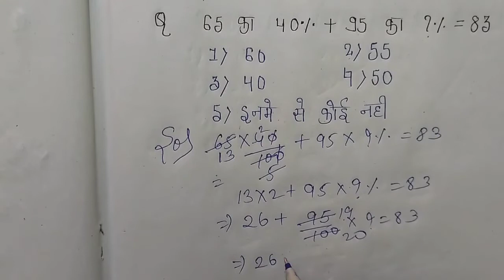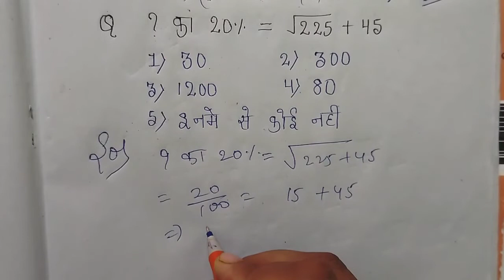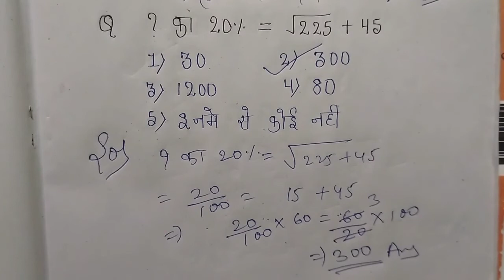Simplification All Concept & Tricks l Fraction l Addition l Math Tricks l Bodmas rule l Sarlikaran l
हेलो दोस्तो आप को इस वीडियो में सिंपलीफिकेशन चैप्टर के सारे क्वेश्चन के बारे में बताएं क्या जो आप को एग्जाम में हमेशा पूछे जाते हैं मैंने आपको सारे स्टेप टू स्टेप सारे सवाल को समझा दिया था कि आप एग्जाम में किसी तरह सवाल को छोड़कर ना आए l

people ask me.

multiplication,
fraction,
simplifying expressions,
fractions,
educational,
equivalent fractions,
simplifying algebraic expressions,
simplifying polynomial expressions,
division,
addition,
subtraction,
multiplying trinomials with binomials,
algebraic expressions,
multiplying binomials,
arithmetic,
multi-digit,
negative exponents,
distributive property,
adding and subtracting polynomials,
multiplying and dividing polynomials,
combining like terms,
common factor,greatest common factor,
math
Simplication competition
Simplification chapter best Concept question
Simplication competition Exam
How to solve Simplification question
bodmas ka question
Bodmas rules
SIMPLIFICATION,
SIMPLIFICATION TRICK for RRB, SIMPLIFICATION TRICK,
 BEST QUESTIONS OF SIMPLIFICATION, SIMPLIFICATION QUESTION ASKED, Simplification concepts,
vodmas rule,
simplification rules,
speed maths

Simplification shorts trick
simplification easy trick
Simplification best Concept question trick
Rajesh technic